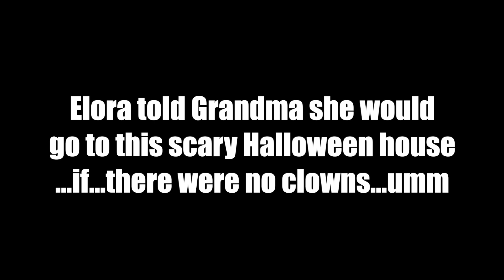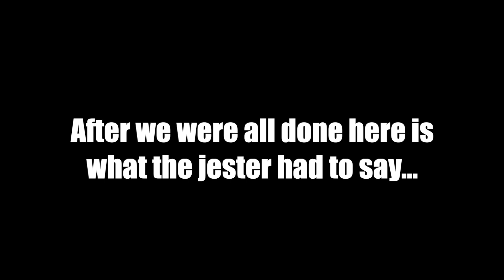Worlds Scary Halloween House Decorations | Halloween House WalkThrough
For today's adventure we check out the worlds Scary Halloween house. Come watch what happens when Miss black belt Lily gets scared.